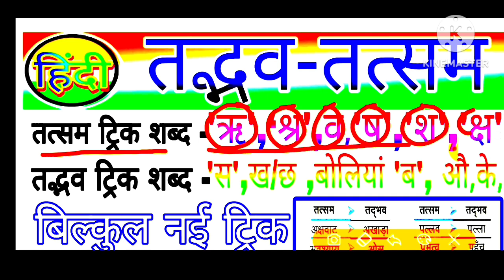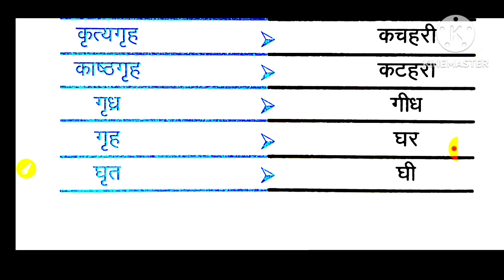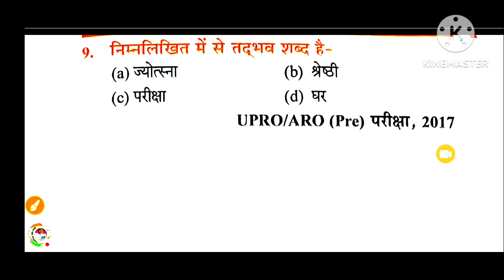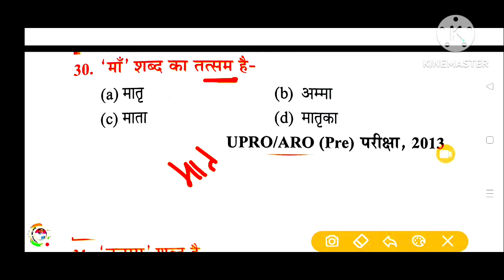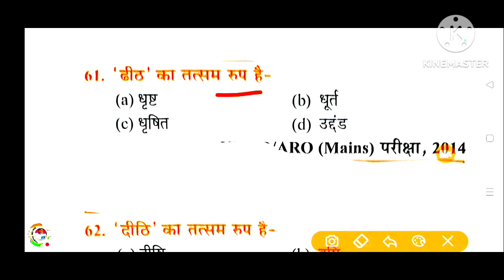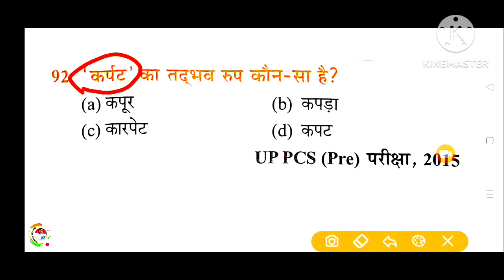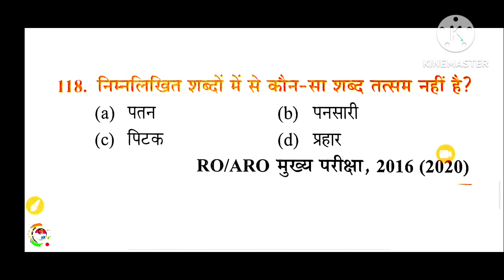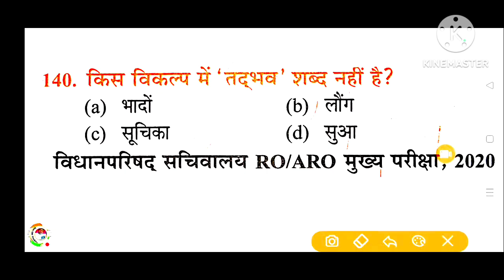RO/ARO HINDI तत्सम शब्द in hindi ||समीक्षा अधिकारी हिंदी तद्भव शब्द हिंदी || tatsam tadbhav hindi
RO/ARO HINDI तत्सम शब्द in hindi || तद्भव शब्द हिंदी || tatsam shabd RO/ARO Hindi | Ro /aro hindi
RO/ARO HINDI तत्सम शब्द in hindi ||समीक्षा अधिकारी हिंदी  तद्भव शब्द हिंदी || tatsam tadbhav hindi RO/ARO HINDI तत्सम शब्द in hindi ||समीक्षा अधिकारी हिंदी  तद्भव शब्द हिंदी || tatsam tadbhav hindi RO/ARO HINDI तत्सम शब्द in hindi ||समीक्षा अधिकारी हिंदी  तद्भव शब्द हिंदी || tatsam tadbhav hindi